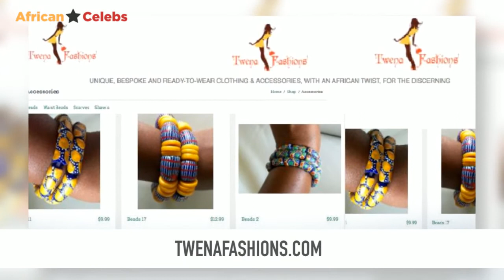Stylish Ankara Styles - Inspiring Ankara Styles for Ladies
Africa Fashion - Fashion Ideas and Styles by Twena Fashions
Super Stylish Collection By Twena Fashions

Check out the latest African prints in fashion by Twena Fashion...Unique Custom Made And Ready To Wear African Print Garments…

Are you NEW to African Celebs? Discover Our World...Are you running out of ideas on what to wear ?

Unique African Prints for all occasions! Very Trendy!

From What to Wear when Going Out to going shopping, party, church, travel Outfit Ideas